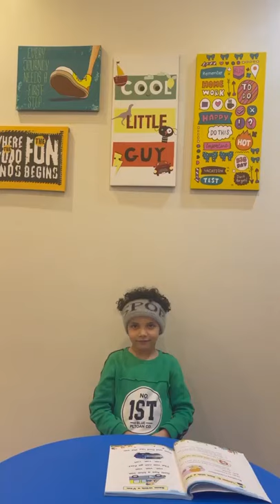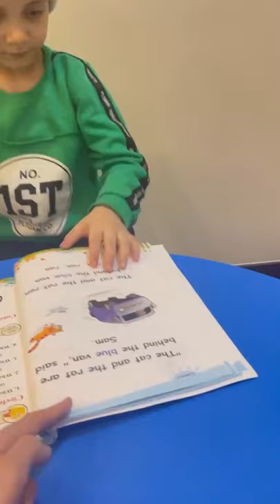Reema_International_School 📖KG3D 📖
📖KG3D 📖
🤵‍♀️T.Israa 🤵‍♀